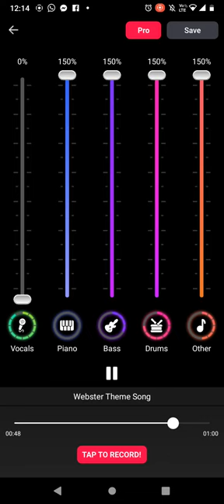Webster intro opening music theme song instrumental